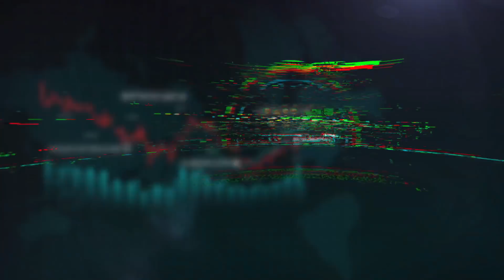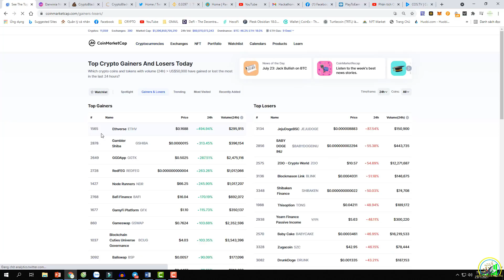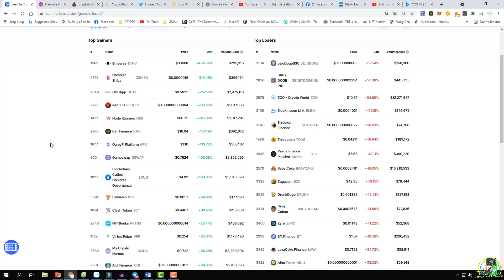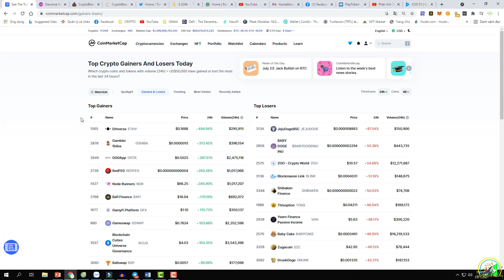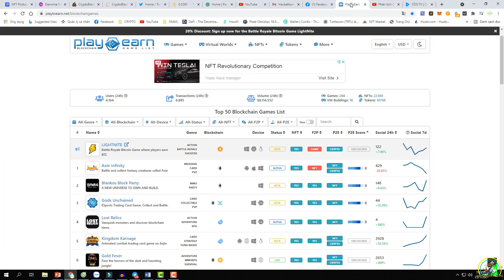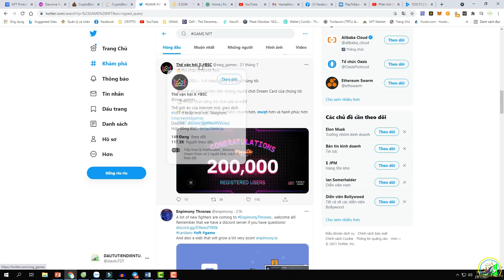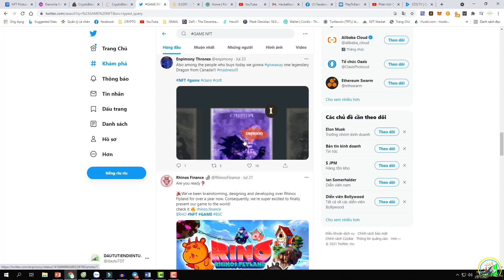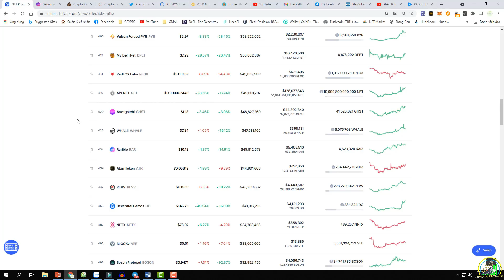Hướng dẫn cách bắt Trend và soi kèo để kiếm x2 x5 x10 khi 1 Trend bùng nổ